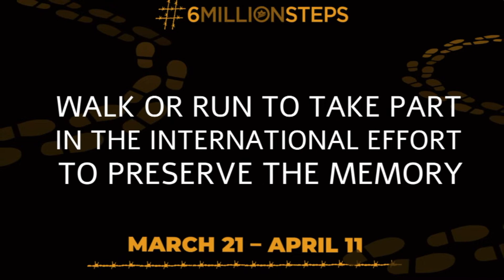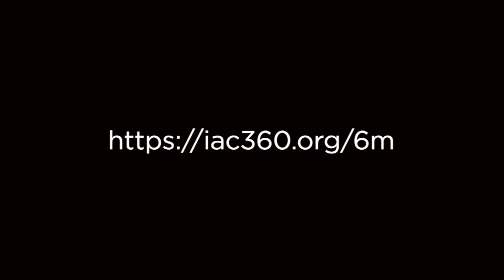#6 MILLION STEPS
WALK OR RUN TO TAKE PART IN THE INTERNATIONAL EFFORT TO PRESERVE THE MEMORY OF THE HOLOCAUST AND BRING ATTENTION TO THE ALARMING RESURGENCE OF ANTISEMITISM.
Six Million Steps is a unique effort to mobilize individuals and communities to preserve and perpetuate the memory of the Holocaust and bring attention to the alarming resurgence of antisemitism around the world.

Leading up to Yom HaShoah, Israel’s Holocaust Remembrance Day, we will call on people around the globe to record their steps as they walk or run; our goal is to achieve six million steps every week, in memory of the six million Jewish victims of the Holocaust. To participate, we ask that during the period of March 21 through April 11, you collect steps by walking or running, note the number of steps you have taken in solidarity on our website, and also share photos or videos on your social media accounts, using the hashtag